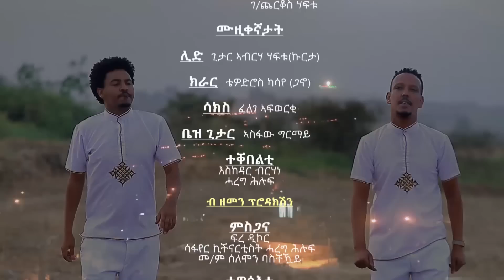Tedros Gano & Asfaw gebrecherkos - Nimeskeley / New Ethiopian Tigrigna Music (Official Music Video)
Tedros Gano & Asfaw gebrecherkos - Nimeskeley (ንመስቀለይ) New Tigrigna Music